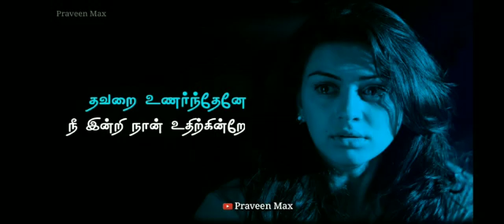One side love 30 sec whatsapp status